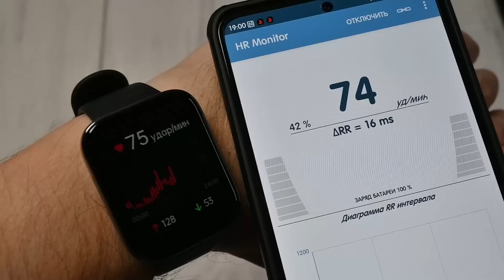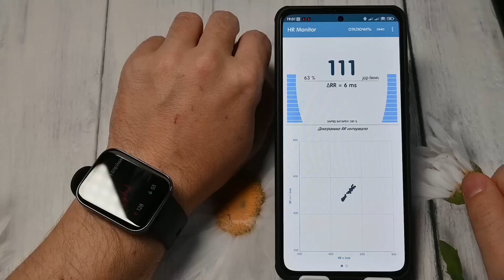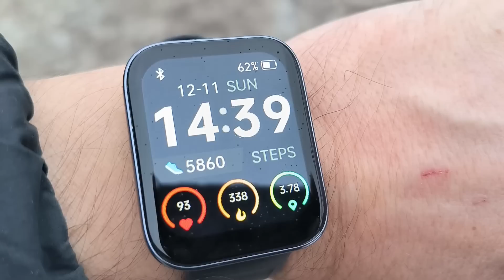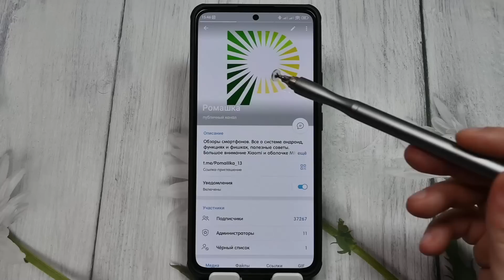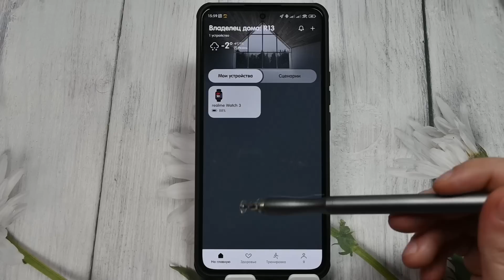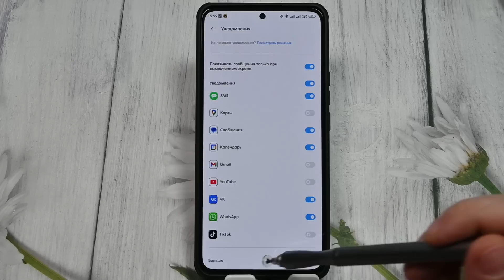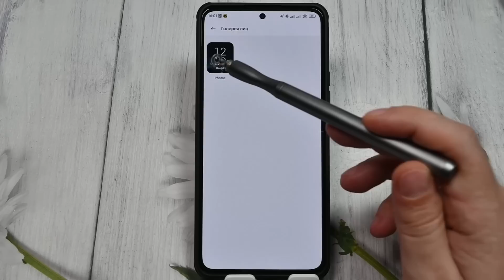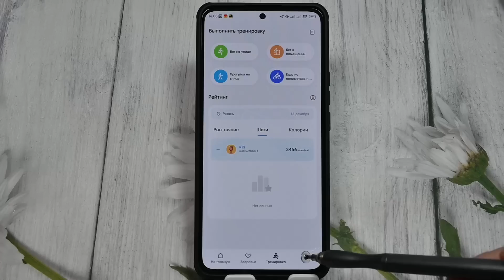Realme Watch 3. Идеальные часы, для старта. IP68, стальной корпус, Bluetooth звонки, комфортное меню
сегодня будет обзор глобальной версии умных часов Realme Watch 3. Вроде бы в них нет ничего особенного, чтобы их отличало от многих других, но ими очень приятно и комфортно пользоваться. Все просто, все по месту, металлический корпус, защита IP 68, мониторинг всех показателей в автоматическом режиме, очень точное измерение пульса, возможность совершать звонки непосредственно с часов, как всегда, проведем все тесты, все проверим – погнали.
 На руке сидят хорошо, подойдут как для мужской, так и для женской и даже детской руки
 Экран IPS 1,8", разрешение 240×286, плотность пикселей 323 ppi, экран сам по себе очень яркий, все видно отлично и без проблем, пиковая яркость 500 нит

• Иконки вотсапа и телеграмма понимает
• Можно получать уведомления от любых приложений, которые есть в смартфоне
• Сообщение читается не полностью, но вполне достаточно для смарта часов данного уровня, можно разок даже прокрутить
• Эмодзи понимает, но не в большом количестве
• Шрифт на достойном уровне, читается комфортно и понятно
• Ответить заранее заготовленным сообщением нельзя
• В целом впечатления от уведомлений на выском уровне
 Общее. Пульс измеряет очень четко, был приятно удивлен этим моментом. Как всегда, сравниваем пульс с показаниями нагрудного пульсометра, которые Вы видите на экране смартфона
 В Спокойном состоянии, все бьется отлично, бывает разница в 1-2 удара, но не критично
 При небольшом повышении, после 30 быстрых приседаний, как видите тоже все отлично разница на уровне допустимой погрешности.
 Тренировка. Что касается измерения пульса на больших промежутках времени, 40 минутная тренировка, где я специально делал рваный темп, чтобы посмотреть успевают ли часы при резком подъеме или снижении пульса, и тут все отлично, как Вы можете видеть на графике, и при постоянном темпе, и при рваном, часы успевают за пульсом и это здорово. поэтому можно даже доверять на пробежках
 Более 100 видов различных тренировок, есть абсолютно все, даже запуск воздушного змея, а вот плавательных тренировок нет
 Что можно настроить.  Настроек самих тренировок очень мало, в принципе все, что Вы можете настроить и задать – это цель тренировки (время, калории или расстояние), больше ничего к сожалению
 А вот результат тренировок очень богат на анализ, причем как в самих часах (перечислить все, что МОЖНО) , так и в приложении, которые мы разберем чуточку позже